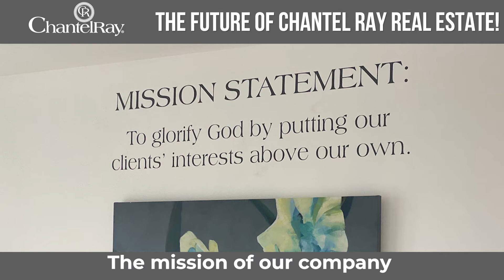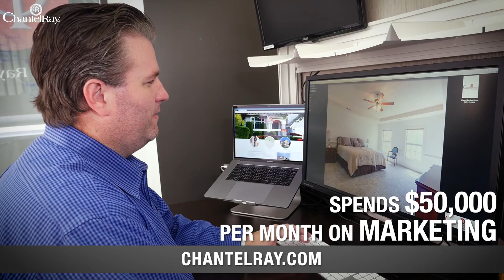The Vision For Chantel Ray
We're always moving forward and progressing here at Chantel Ray. Learn more about what we're doing here!